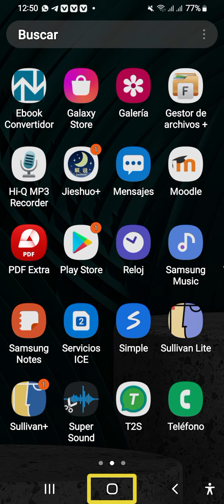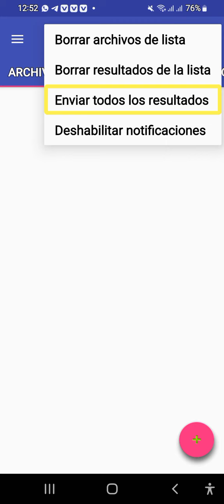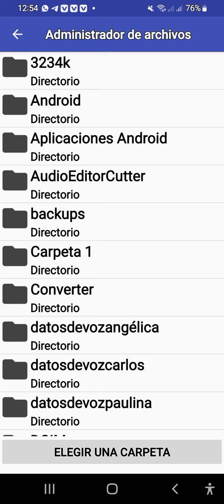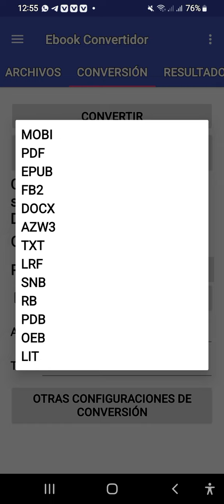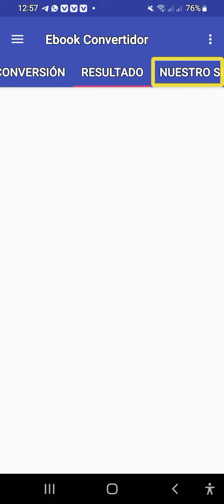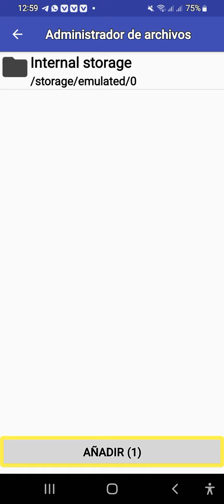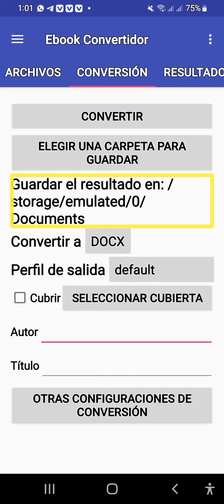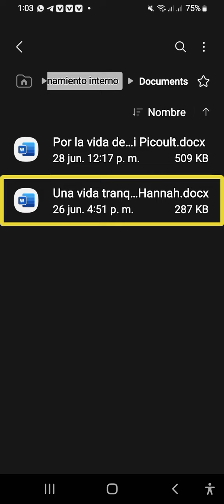📘 Ebook Convertidor convierte documentos desde Android de forma sencilla y accesible.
Blog y canal de YouTube especializado en tiflotecnología, programas y tutoriales. aquí escucharás una especie de narrador, es el lector de pantalla, nuestros ojos de cara al Pc o Smartphone, sé tolerante si no tienes problemas de visión 🙏
 Si deseas acceder al programa, y a más contenido, más abajo te dejaremos el link:🔽

Muy atentos los usuarios del sistema operativo: Android. La compañera: Johana Andrea Sánchez nos enseñará a utilizar la Apps: Ebook_Convertidor.
¿Qué es Ebook Convertidor?
Esta Apps gratuita, nos permite convertir documentos de una forma sencilla.
Convierta sus documentos en formato de libro electrónico (FB2, AZW3, LRF, TCR, SNB, RB, PML, PDB, OEB, MOBI, LIT, EPUB).
* convertidor doc a fb2
* convertidor epub a mobi
* convertidor de epub a pdf
* convertidor de mobi a epub.
* convertir pdf a epub
* convertir pdf a mobi
* convertir epub a mobi
* convertir txt a epub
* convertir cbr a pdf, cbz a pdf.
El convertidor de libros electrónicos lo ayudará a convertir sus documentos (DOC, DOCX, PDF) o e-books (FB2, EPUB, LIT y etc.) en formatos compatibles con (TXT, PDF, AZW, MOBI) Kindle e-books.

Compatiblidad de Ebook Convertidor.
Requiere Android
4.0.3 y versiones posteriores.

Tutorial: Ebook Convertidor:
Johana Andrea nos ha preparado un completo tutorial sobre esta app. Tocará los siguientes temas:
• Abrirá Ebook Convertidor.
• Mostrará algunas de las opciones de la App.
• Mostrará como elegir una carpeta para guardar los archivos.
• Como elegir un formato para convertir.
• Mostrará brevemente algunas pestaña de la app como autor, título y otras.
• Mostrará como convertir un txt a docx.
• Por último, mostrará el resultado de la conversión.

Si te gusta este contenido: 🤚  compártelo en: Facebook, Twitter, Google+.
Nos puedes seguir en Twitter:⬇️
O escríbenos a:👇
A continuación el link al contenido, que lo disfruten! ⏬